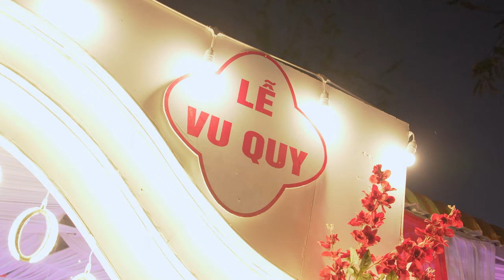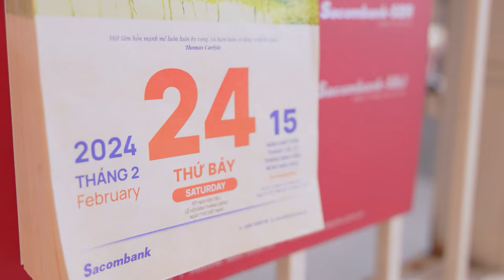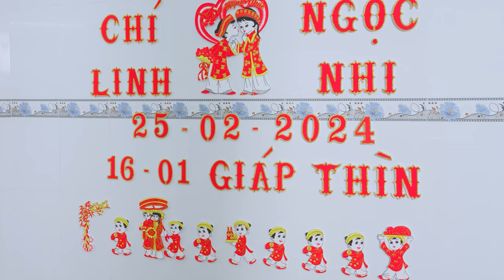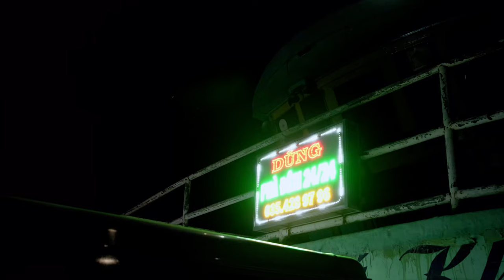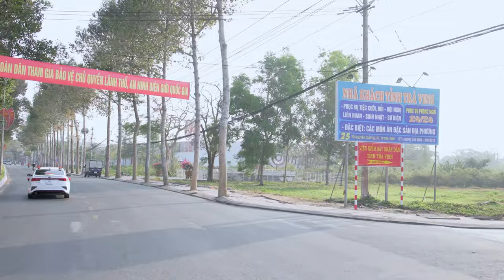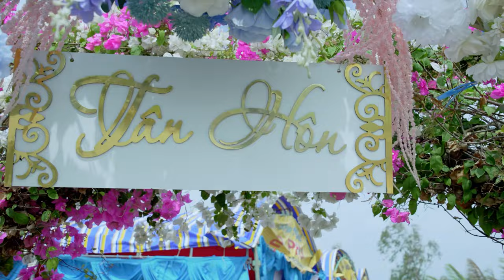Chí Linh & Ngọc Nhi Clip Full | TADA wedding | Tấn Đạt Photo Team | Chụp Ảnh Cưới Cần Thơ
TADA wedding
Tấn Đạt Photo Team
Chụp ảnh Cưới Cần Thơ